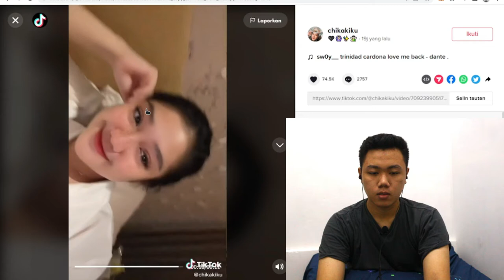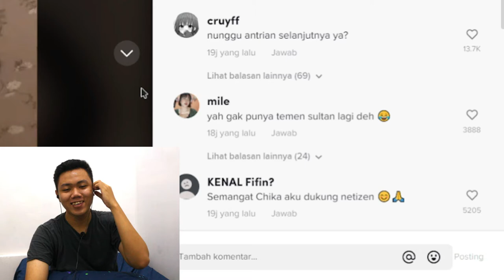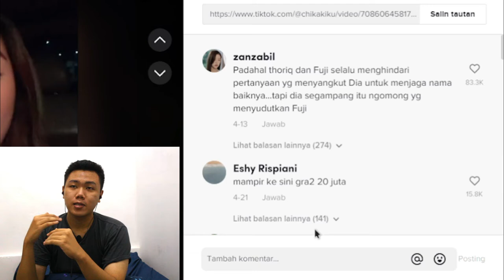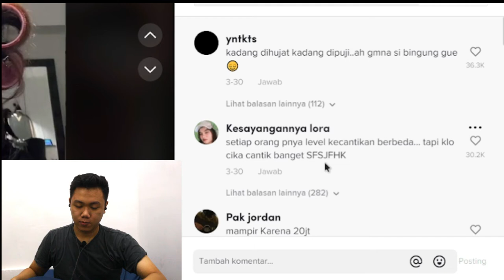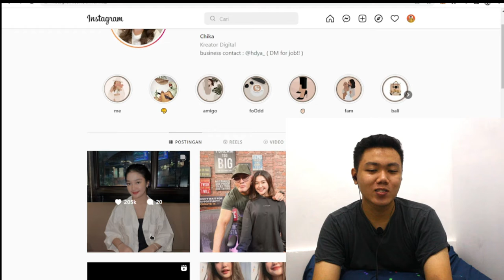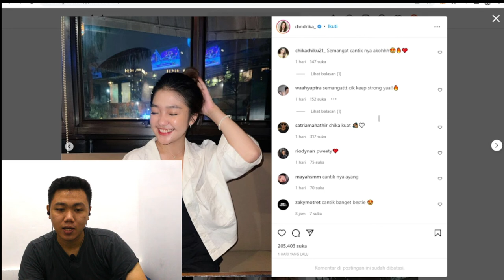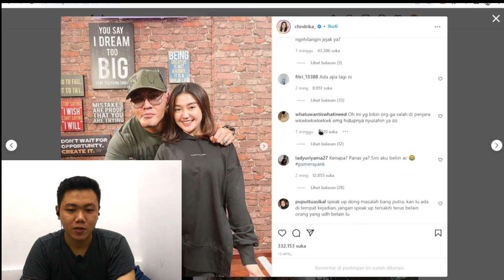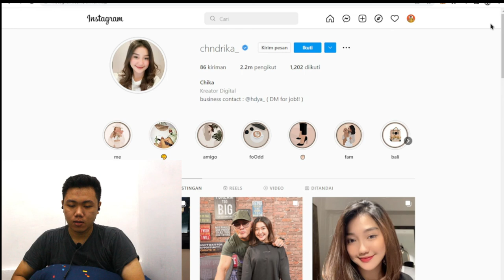Reaksi Chika setelah VIDEO Rumor Chika 20 Juta Beredar Yang 2 Orang Di Penjara I FKR PROJECT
Hallo gaes kali ini kita bikin video tentang chika yang berulah kembali gimana menurut tanggapan kalian nih ?

TYTTJAV
(TYTTJAV = Huruf besar semua ya) 🥰

Thankyou ❤️
Upload
Senin - Minggu
Hastag :
chika,
chika 20 juta,
chika viral,
chikaku,
chika mayang,
chika 20jt,
chika lutfi,
chika 3 menit,
chika mayang vlog,
chika dance,
chika atta,
chika ara,
chika andalea,
chika anime,
chika adipati,
chika andalea taher,
chika anak siapa,
chika anak dodi,
a chinese odyssey monkey king stephen chow sub indo,
a chinese ghost story,
a chinese ghost story 2 (1990 full movie),
a chinese ghost story sub indo,
a chill of evil lyrics,
a chinese ghost story 3,
a chilling cohabitation,
chika berantem sama fuji,
chika baju haram,
chika beli hp boba,
chika beli sepeda,
chika beli mobil,
chika berenang,
chika banyak masalah,
chika belanja,
b chiku sentai sox,
b chiku sentai sox lyrics,
b chiku sentai sox full,
chika b,
b'z mienai chikara,
b'z mienai chikara invisible one,
chicken b,
chikal b,
chika chandrika,
chikatto chika chika,
chika chika,
chika chandrika channel,
chikatto chika chika lyrics,
chika chandrika tiktok,
chika chat fuji,
chikatto chika chika lirik,
chika tiktok,
chika dan mayang,
chika dimas,
chika dan fuji,
chika dan thariq halilintar,
chika dan zidan,
chika dan nikita,
chika dance full,
d'cika bakery bekasi,
d'cika bakery terdekat,
d'cika bakery,
d'cika bakery tebet,
d'cikal,
d_chika cakes & bakery,
chika di pagi pagi ambyar,
chika mayang di indosiar,
chika ed,
chika ending,
chika eli jkt48,
chacha enzy,
chika epi,
chika es krim,
chika edit,
chika eps ayah,
chika fuji keanu,
chika family,
chika fujiwara dance,
chika fujiwara rap,
chika freddy,
chika full album,
chika fahmi,
chica fnaf,
ff chika,
ff chikankari,
chicken emote ff,
chicken f,
preset ff chika loka,
rikara ff,
chikan elite ff,
chikni chameli ff,
chika goyang tik tok,
chika gita,
chika genting,
chika gaming,
chika garmek,
chika gita jkt48,
chika gatal,
chika guitar,
ig chika tiktok,
ig chika,
ig chika mayang,
ig chika chandrika,
ig chika thoriq,
chicken g,
karol g chica mala,
nama ig chika,
chika hamil,
chika hantu,
chika hariyono,
chika horor,
chika halilintar,
chika hitting ishigami,
chika hitam putih,
chika high rises,
chika isengin thoriq,
chika itu siapa,
chika i raised that boy,
chika interview,
chika itu anak siapa,
chika industry games,
chika icis,
chika ikut ricis,
ichika nito,
ichika,
ichika nakano,
ichikawa,
ichika kaneki,
chika kinsky,
chika keanu fuji,
chika nikmir,
chika ngasih coklat ke fadly,
chika netizen,
chika nyanyi di indosiar,
chika ngambek ke yumi,
chika nangis di podcast,
chika nyanyi di rising star,
chika dan ricis,
chika dan puput,
three n chika,
domino n chika,
zidan dan chika,
mayang dan chika vlog,
thariq dan chika,
dimas dan chika,
chika orang ketiga,
chika opera,
chika olahraga,
chika official,
chika orang ketiga ria ricis,
chika open 20 juta link,
chika ovj,
chika orang kaya,
chika podcast,
chika puput,
chika prank yumi,
chika potong rambut,
chika podcast atta,
chika pacaran dengan thariq,
chika power,
chika pink,
chika p,
chicken p,
chicago p.d,
chikaku family,
chikaku 20 jt link,
chikaku tiktok,
chikaku family drama,
chikaku jualan es krim bohongan,
chikakiku live,
chika q&a,
q&a chika dan mayang,
yumi chika q&a,
q & a chika,
chica q dices,
la chica q soñe,
chika ricis,
chika rans,
chika roger,
chika ryan,
chika rafani,
chika rap,
chika ribut,
chika rumpi,
chika r raksam,
chicken r,
s r chikan factory lucknow,
chuchu aur chika,
r j yadav chikkanahalli,
chika sindir fuji,
chika showroom,
chika song,
chika screech,
chika sakura toko kue horor,
chika semua,
chika shooting,
chika song lirik,
chika s,
chickens,
k s chicken,
i n s chilka,
type s chiaki's journey,
chika thoriq,
chika tiktok viral,
chika thoriq putus,
chika tiktokers,
chika tv,
chika tiktok nyanyi,
chika terbaru,
tt chika,
chika t,
chicken t,
chika t.v eminem,
chika t.v suspect,
t manwa chikankari,
ricis tt chika,
chika t.v mata,
chika ulang tahun,
chika uji nyali,
chika uya kuya,
chika ultah,